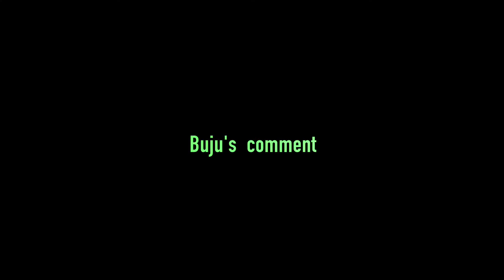WOMEN HAVE PREFERENCE TOO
More than often men will try to approach women using what they own(material things). We found out this...watch and show some love.